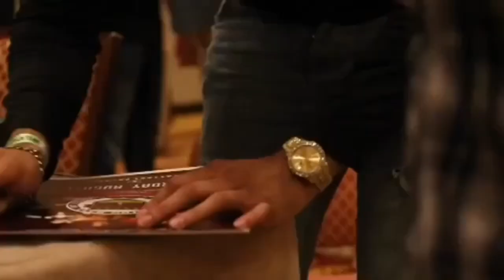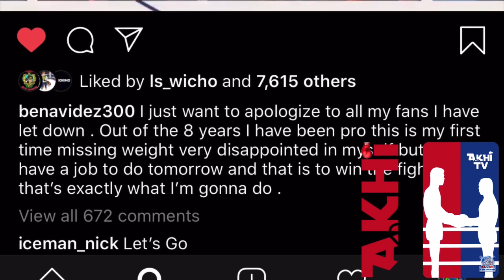David Benavidez vs Roamer Alexis Angulo FULL FIGHT recap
Boxing Report: David Benavidez vs Roamer Alexis Angulo FIGHT Review by AKHi.

SIDE NOTE: ⚠️(NO FOOTAGE OF THE FIGHT ONLY THE REVIEW BY AKHi)